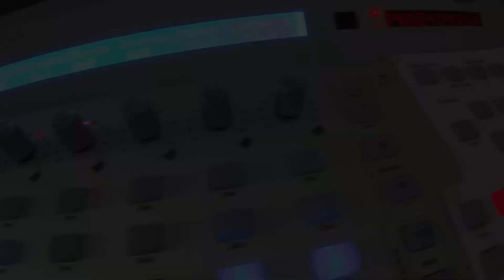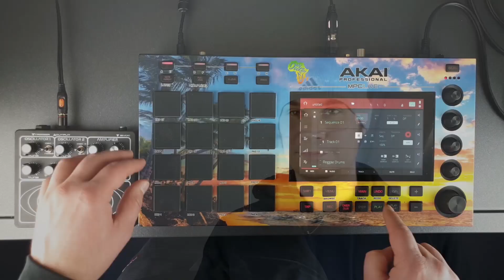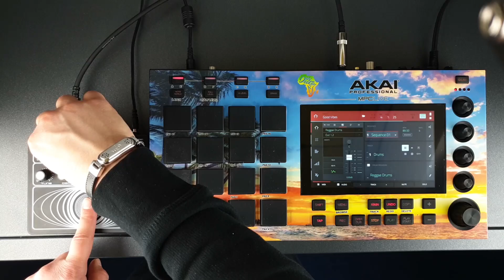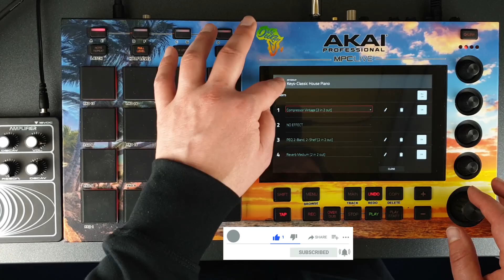Good Vibes mit der MPC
Es geht um die Good Vibes mit der MPC Live. Im Einsatz ist dieses Mal eine Melodica und ein Drum-Synthesizer der besonderen Art. Beat Making der anderen Art... schaut mal rein.

Achtung: MPC Reggae-Dancehall-Expansion mit über 1GB Sounds und 74 MPC-Instrumenten. Tropische Sounds für deine MPC. Worauf wartest du? Hier holen

🥥Geholfen? Dann spende mir gerne eine Kokosnuss

Jetzt neu: MPC Expansion für 808s & Kicks namens "Just Married: 808s & Kicks in Love"

MPC Masterclass für Anfänger. Ab sofort online. Checkt

Ihr wollt als MPC-Anfänger einen guten Start in die Welt der Beatproduktion? Ihr habt keine Lust, langweilige Handbücher oder Bedienungsanleitungen zu lesen? Dann startet doch ganz einfach mit meinem Online-Videokurs "MPC-Live Masterclass für Anfänger" mit über 10 Stunden Videomaterial.

Timetable/Gliederung:

0:00 Intro
0:25 Unboxing: Rasta-Melodica
1:42 Beat Making
02:07 Spacedrum / Drum-Synthesizer
03:12 Keys
03:46 Melodica einspielen

GEMA-freie Beats mit allen Nutzungsrechten kaufen!? Checkt

Mein Equipment:

- Meine Wireless-Tastatur & Maus
- Meine Video-Beleuchtung
- Meine Kamera: GoPro Hero 5 Session